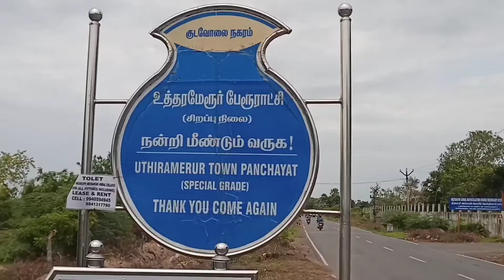பள்ளிக் கல்வித் துறையினருக்கு பெற்றோர்கள் கோரிக்கை விடுத்துள்ளனர்